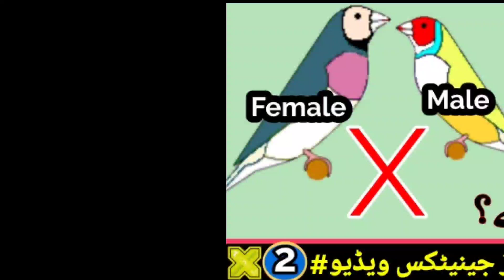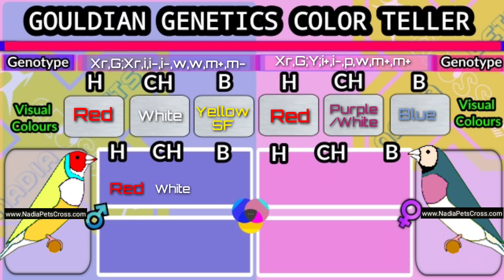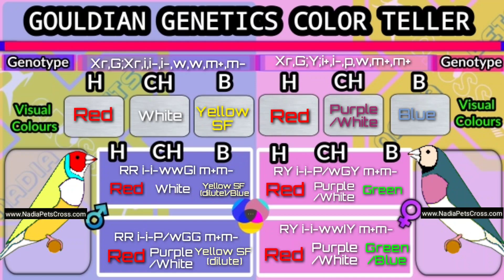Colour Forecasting of Gouldian Finch Chicks | Gouldian Genetics Video#2 | Gouldian Finch Mutations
to buy Pet Feed & Accessories & All breeding info.

نادیہ فیڈز & فوڈز پاکستان کے مختلف شہہروں میں
درج زیل رجسٹرڈ ڈسٹریبیوٹر ھیں:
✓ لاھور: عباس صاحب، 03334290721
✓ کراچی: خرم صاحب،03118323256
✓ پشاور: ملک ناصر صاحب، 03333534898
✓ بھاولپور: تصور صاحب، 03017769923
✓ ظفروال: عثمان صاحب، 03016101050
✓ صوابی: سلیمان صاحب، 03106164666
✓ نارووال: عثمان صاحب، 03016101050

محترم السلام علیکم۔ نادیہ پیٹس کراس کے بزنس پیکجز آپ نیچے دئیے گئے لنکس سے دیکھ سکتے ھیں:

1. Australorp Farming Business Package # 5

2. Black Francolin Farming Business Package # 14
2. کالا تیتر فارمنگ بزنس پیکج نمبر 14 کیلیے نیچے دیئے گئے لنک پر کلک کریں:

3. Budgies Farming Business Package # 92
3۔ بجری طوطا فارمنگ بزنس پیکج نمبر 92 کیلئے نیچے دئیے گئے لنک پر کلک کریں:

4. Zebra Finch Farming Business Package # 110
4. زیبرا فنچ فارمنگ بزنس پیکج نمبر 110 کیلیے نیچے دیئے گئے لنک پر کلک کریں:

5. Green Ringneck Farming Business Package # 72
5۔ دیسی کاٹھا طوطا فارمنگ بزنس پیکج نمبر 72 کی تفصیلات کے لیے نیچے لنک پر کلک کریں:

6. Fischer Lovebird Farming Business Package # 12
6۔ فشر لو برڈ فارمنگ بزنس پیکج نمبر 12 کی تفصیلات کے لیے نیچے لنک پر کلک کریں:

7. Alexandrian Parrot Farming Business Package # 1
7۔ را پہاڑی کشمیری طوطا فارمنگ بزنس پیکج نمبر 1 کی تفصیلات کے لیے نیچے لنک پر کلک کریں:

8. Pheasant Farming Startup Package#65
8. سرخاب فارمنگ سٹارٹ اپ پیکج # 65 کی تفصیلات کیلئے نیچے دئیے گئے لنک پر کلک کریں۔

رابطہ, تشہیر کیلئے کال کریں: 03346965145, 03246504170, 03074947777 Call for Publicity and Sponsorship